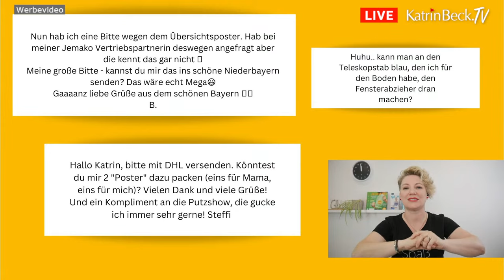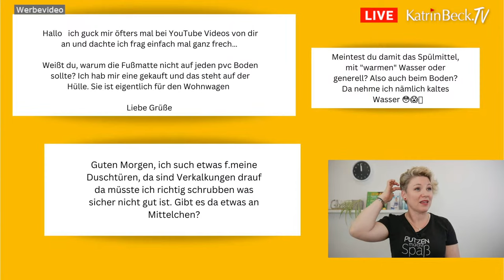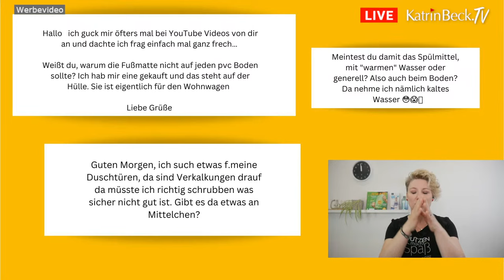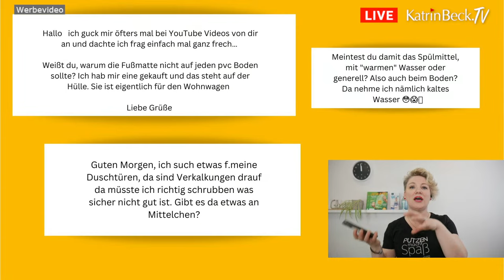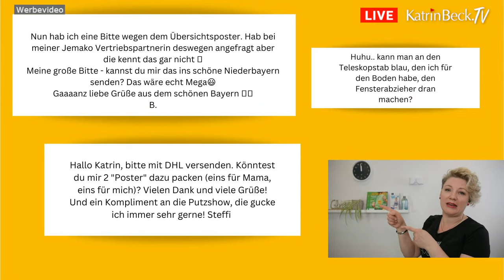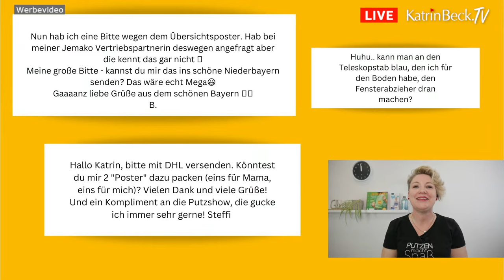Lieber Lang oder Kurz? Die.Putz.Show mit Katrin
Jetzt hast Du gehört, dass man mit dem Handschuh von JEMAKO® super Fensterputzen kannst. Also guckst Du im Online-Shop vorbei und findest dort zwei grüne Handschue! Klar stellt sich Dir die Frage: welchen soll ich denn jetzt nehmen? Sind ja schließlich beides Handschuhe. Keine Sorge! Du bist mit der Frage nicht alleine. Auch eingefleischte JEMAKO®-Fans stehen manchmal vor dieser Herausforderung. Wobei Du gar nichts groß falsch machen kannst. Überlege Dir zuerst, welche Art von Oberfläche hast du? und wie dreckig ist es? Ich zeige Dir in diesem Video die Gemeinsamkeiten und die Unterschiede. Und wenn dann noch was unklar ist, dann frag mich.